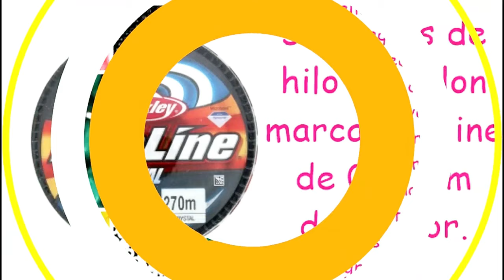COLIBRÍ 3D EN MOSTACILLA- ALAS Y COLA🥰😁Tutorial- 3D HUMMINGBIRD - WINGS AND TAIL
Hola amigos de youtube, aquí teneis el tutorial de la segunda parte de este precioso colibrí en 3D donde voy hacer las alas y la colita, espero os guste, comenta que te parece los colores ulizados y si tu lo harías de otra manera, gracias.
VIDEOS POPULARES:
PULSERA DE ESTILO PERLAS Y CRISTALES:
PULSERA IVAN ESTILO HUICHOL.